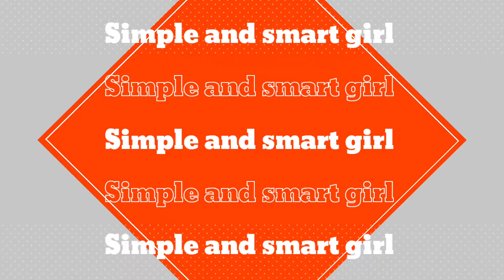এটা একবার ব্যবহার করলে ব্ল্যাকহেডস থেকে চিরতরে মুক্তি পাবে|ব্ল্যাকহেডস থেকে মুক্তির ঘরোয়া উপায়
আসা করি এটা আমার সব বন্ধু দের খুব সাহায্য করবে

এই রকম আরো ভিডিও যদি পেতে চাও তাহলে আমায় কমেন্ট করে জানাতে পার আমি সহায্য করার চেষ্টা করব

কোনো প্রশ্ন থাকলে তা comment করে জানতে পারেন বা অন্য কোনো বিষয় ভিডিও চাইলে তাও কমেন্ট এ জানাতে পারেন

নারকেল তেল বগলের কালো দাগ তোলে কিভাবে সেটি এই ভিডিওতে দেখে নিন